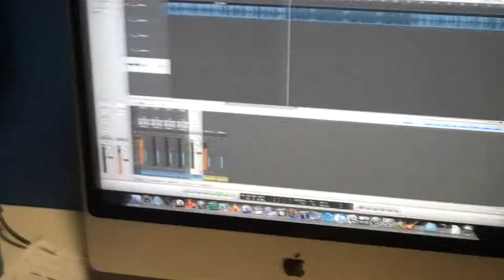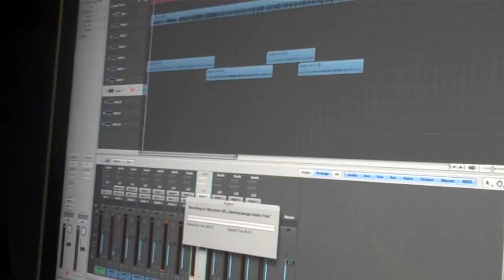Index Dex, Hev n & sugaspott studio session Archive Footage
A trip down memory lane to sneek a peak into a studio session from Index Dex, Hev-n & sugaspott from 2010 at the roundhouse studios...